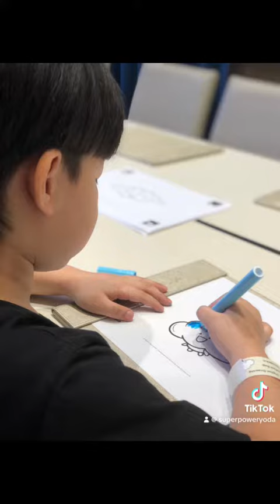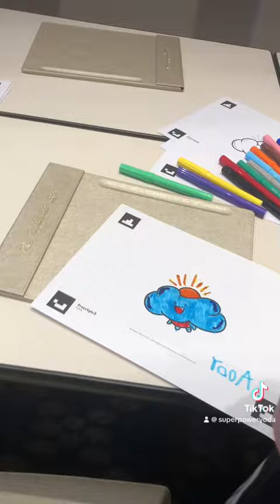5 December BE 2566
ตั้งใจวาด🥰